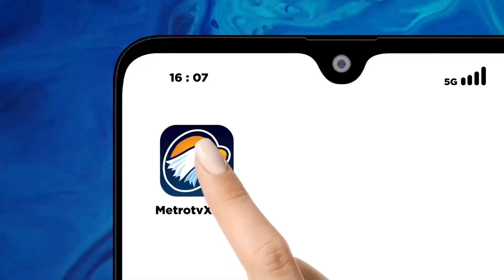Sidang Vonis Rafael Alun Ditunda, Ini Alasannya!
MetroTV, Pengadilan Tindak Pidana Korupsi (Tipikor) pada Pengadilan Negeri Jakarta Pusat menunda persidangan pembacaan vonis kasus dugaan penerimaan gratifikasi dan pencucian uang dengan terdakwa mantan pejabat Ditjen Pajak Rafael Alun Trisambodo. Alasannya hakim belum siap.